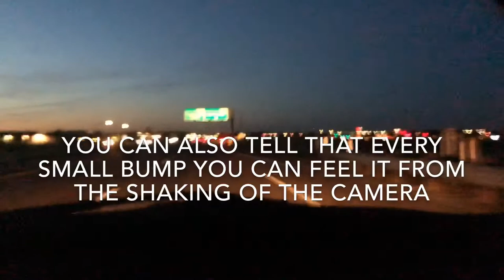Out and About: Nighttime Driving + RAMBLING (warning: shaky camera)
There’s almost nothing I can do with the shaky camera. Due to the car not absorbing shock in its suspension system, you can feel the slightest bump on the road

1.  Foul language
2.  Spam
3.  Bullying to other individuals
4.  Racism and sexism. (No sex jokes)